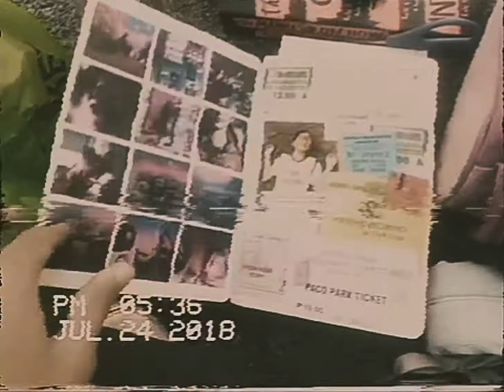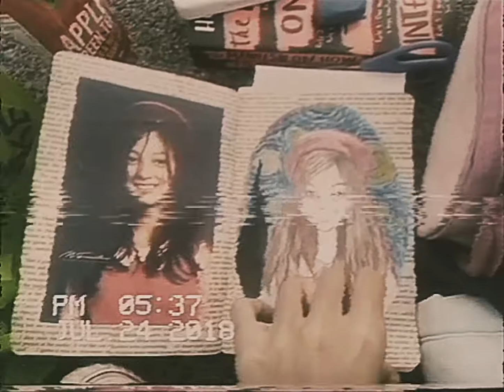Quick flip by the bay